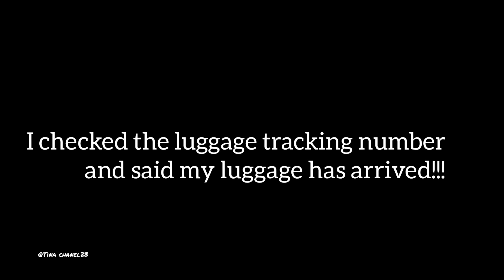[Vlog] Airport lounge in Addis Ababa 🇪🇹 trip to Paris Charles de Gaulle airport 🇲🇫.